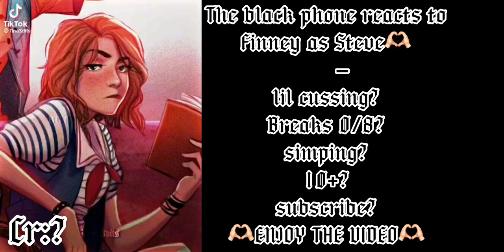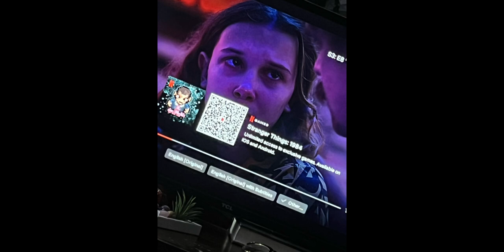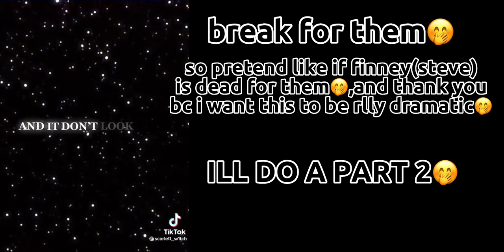||the black phone reacts to finney as steve hargington||pt.1||10+||agunst||happy||furture||